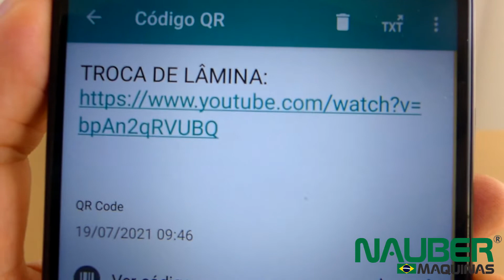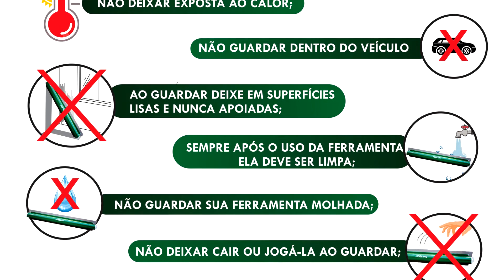TROCA DE LÂMINA DESEMPENADEIRAS NAUBER FLEX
Neste vídeo tutorial aprenda a realizar a troca da lâmina das novas desempenadeiras Nauber Flex, bem como os cuidados que se deve ter para prolongar a vida útil de sua ferramenta.